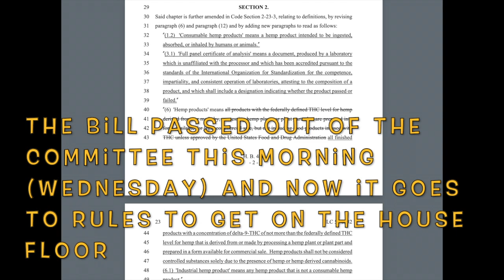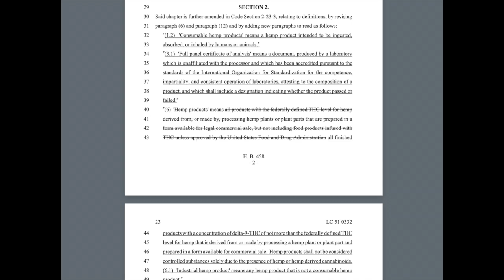Rep asks to hear from Scribbles ( the hemp loving puppet ) after my testimony for Hemp Food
Please Donate (for this education and their education) if you like these vids and what we're doin:

Rep asks to hear from Scribbles ( the hemp loving puppet ) during my testimony for Hemp Food at the HB458 AG hearing 2-27-23

Follow the hemp revival here: USAHEMPREVIVAL.COM